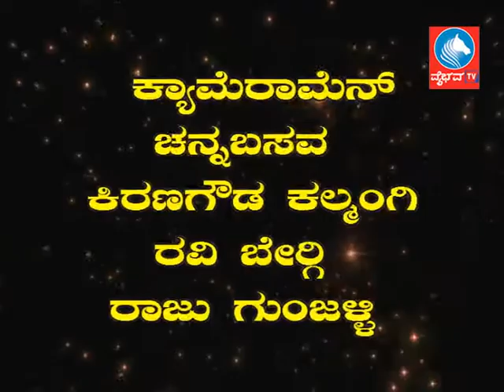News 03 01 201